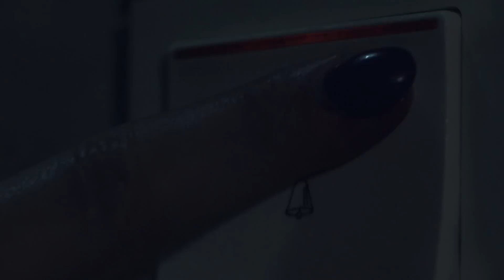Audiopoeta - Egyszerre dobban (Official Music Video)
Szöveg : Audiopoeta
Hangfelvétel : TrapézStudió
Master : NB

Menedzsment:
📀MAGNEOTON - Csontos Noémi Virág

Videoklip management/rendezés:
Clip Stage Productions

Írta és rendezte :
Surman Barbara
Belényi Mihály
Fényképezte és vágta :
Pátzay Ádám
Smink, maszk :
Bánki Eszter Astrid
Világosító :
Hofbauer Valter
Stylist tanácsadó :
Tia Valociková
Külön köszönet :
Kívés Gergő (NB)
Moksony Júlia
Szász Mózes
Pátzay Sándor
Szalma Alexandra

Szöveg :

Verse 1:
elmúló lélegzet vagyunk a kozmoszban,
kicsi terület, de veled a lelkemen osztoztam.
Nem vagyok, nem vagy és nem vagyunk,
ilyen érzés lehet mikor meghalunk.
mint a csámpás kölyök kutya,
voltam olyan naiv, lökött és buta.
a szerelem egy elcseszett betegség,
ha az agyad lennél, rohannál, ha tehetnéd.
Most engedj, most maradj, most akarj, most menj,
most óvlak, most megöllek, most pokol, most menny.
Csak elkísérjük egymást egy darabon,
de elfeledni a neved nem akarom.
a tündérmesénkkel az a baj, hogy nem kerek,
a tavasz küszöbén vagyunk hóemberek.
lehettünk volna együtt a zajban, szép szólam,
Nagy most a hangzavar, de hallasz még rólam.

Refrén :
Tudom, hogy egyszer se mondtam,
de én nem szeretlek holtan,
mert attól lesz egyre jobban,
a szívünk, ha egyszerre dobban!

Verse 2:
A magány egy olyan parányi halál,
ami szerelmes lesz beléd, ha egyedül talál.
Talán, ezért rohanunk évszázadokon át,
talán, ezért érzem üresnek a szobát.
talán senki sem ért engem, talán mindenki,
talán akkor kellek ha már nincs mit tenni.
a hideg téli szél az arcomon egy könnyet elken,
ennyi fertő után tudom, hogy még nekem is van lelkem.
pontosan tudjuk, hogy minden út fájni fog,
lehet fogom bánni, de ennél bármi jobb.
felborulunk, hogyha nincsen balansz én szóltam.
ezen a ferde bolygón hallasz még rólam!